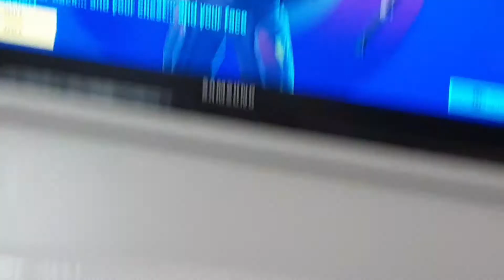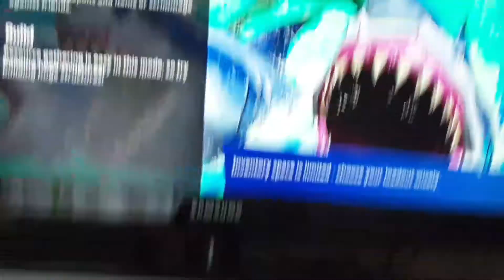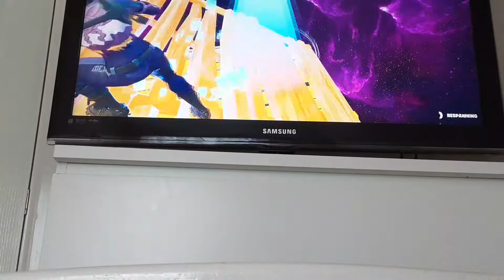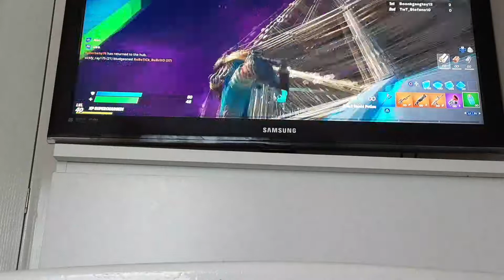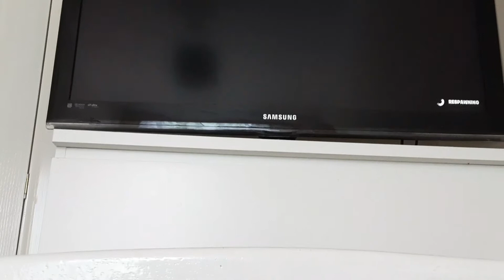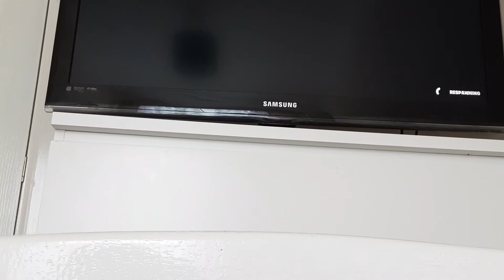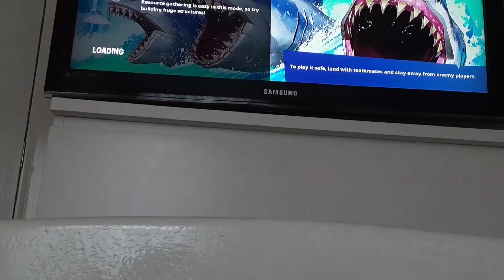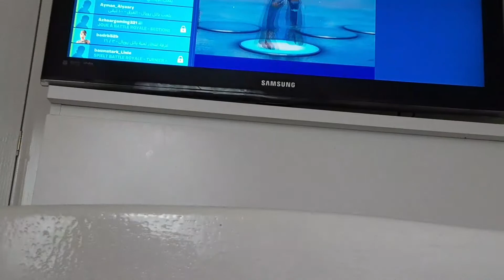17 listopada 2020